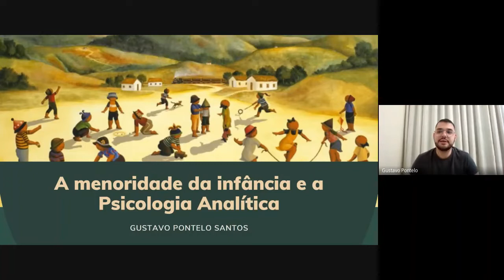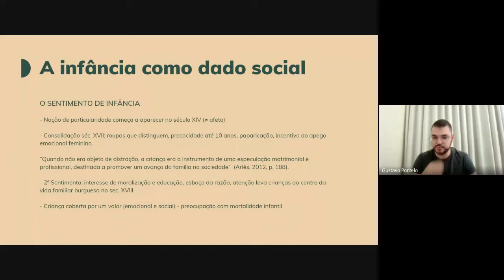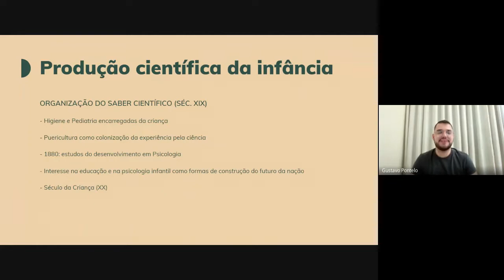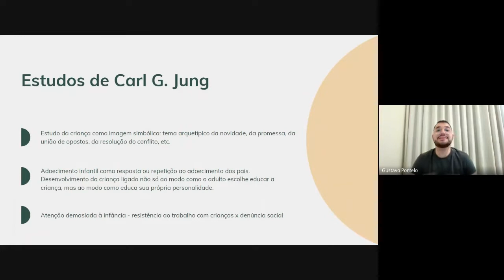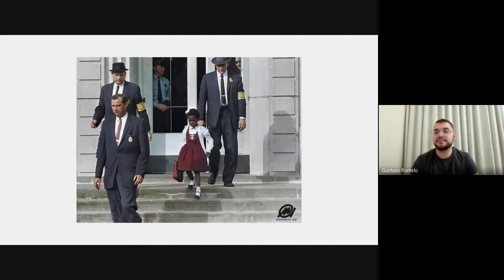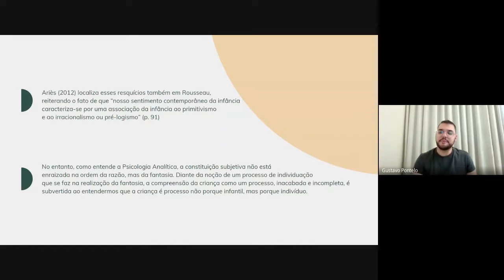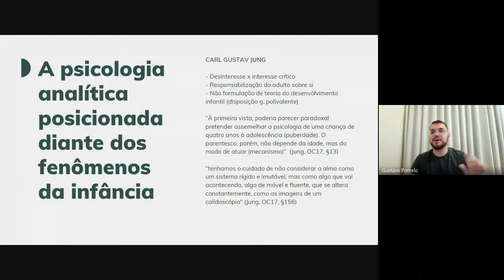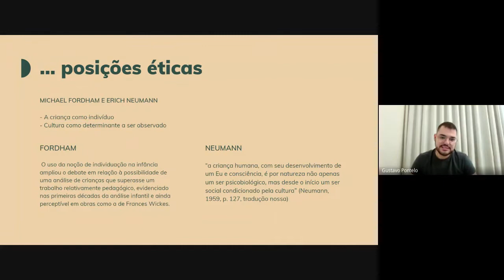Gustavo Pontelo Santos - A menoridade da infância e a Psicologia Analítica